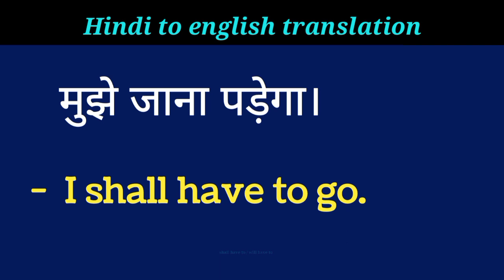mujhe jana padega ka english translation // मुझे जाना पड़ेगा को अंग्रेजी में कैसे कहें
दोस्तों इस छोटे से वीडियो में हमने सीखा एक सेंटेंस को इंग्लिश में कैसे बोलते हैं सेंटेंस को ना केवल हमने सिर्फ सीखा बल्कि इसे समझा भी  ताकि आप इसी तरह के और भी सेंटेंस आसानी से बना सके तो इसी तरह की छोटे छोटे वीडियो बिना किसी बकवास के सीखने रहने के लिए चैनल पर नए है तो चैनल को सब्सक्राइब कर लेना